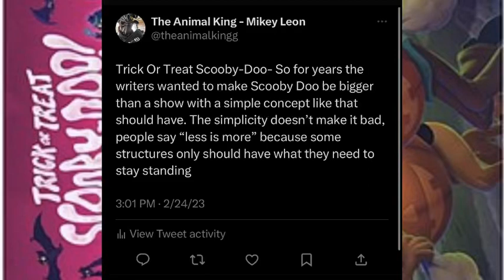Quick Movie Review: Trick Or Treat: Scooby Doo